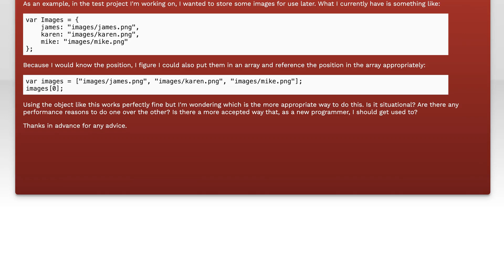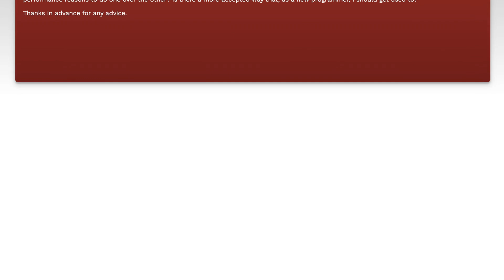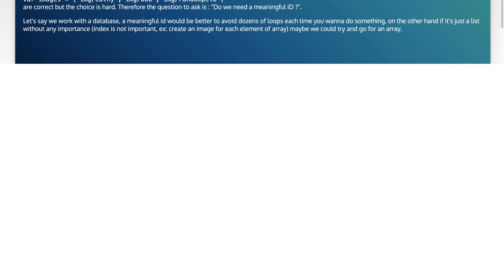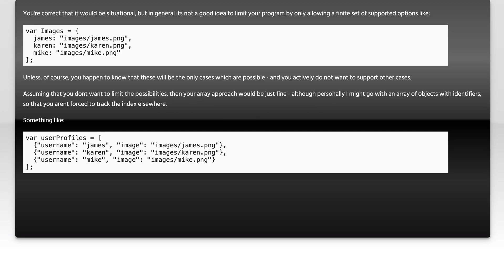Storing things in objects vs arrays in JavaScript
javascript: Storing things in objects vs arrays in JavaScript

Related to: javascript, arrays